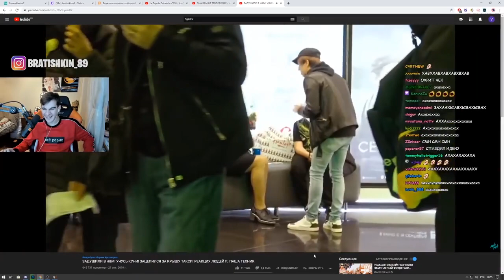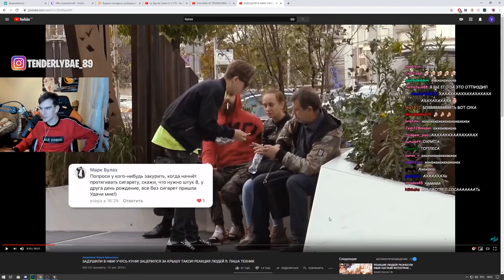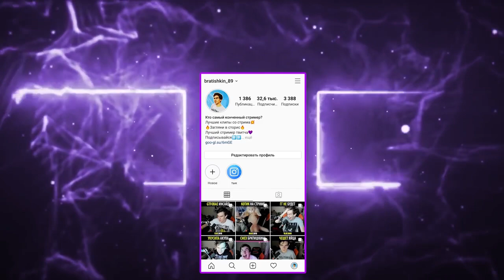БРАТИШКИН РАЗГОВАРИВАЕТ С ЕГОРОМ КРИДОМ О СОВМЕСТНОМ СТРИМЕ